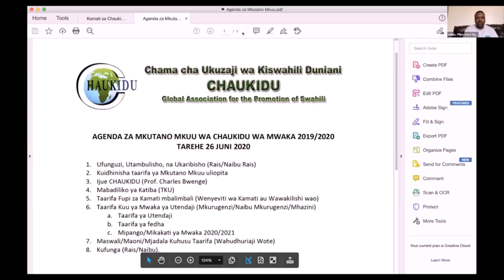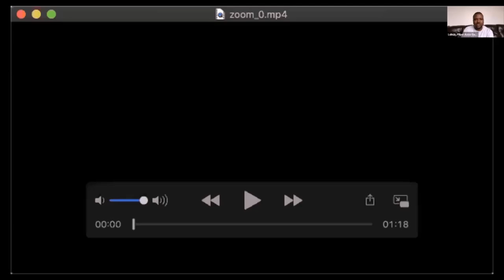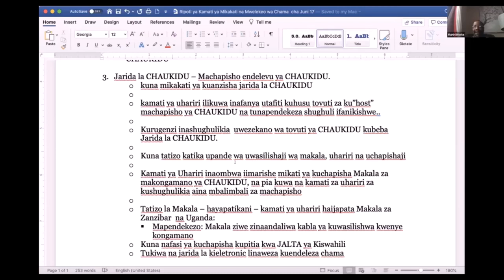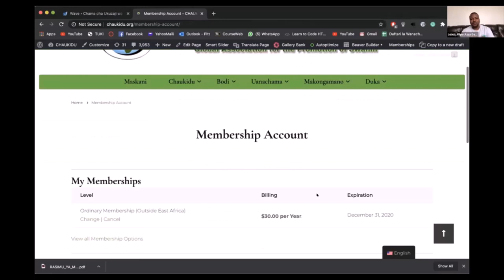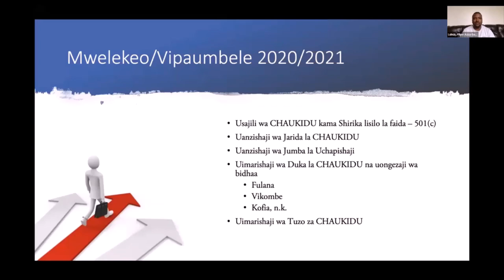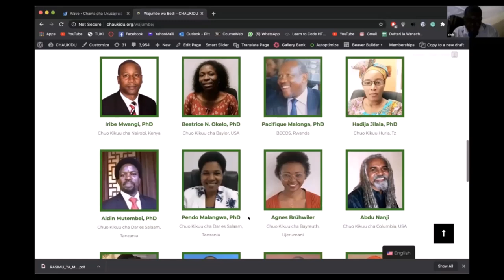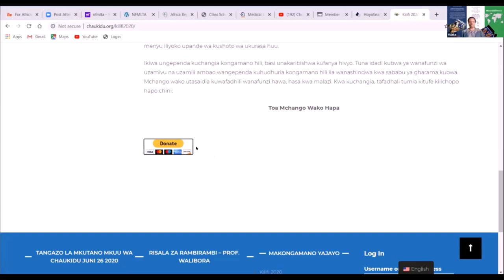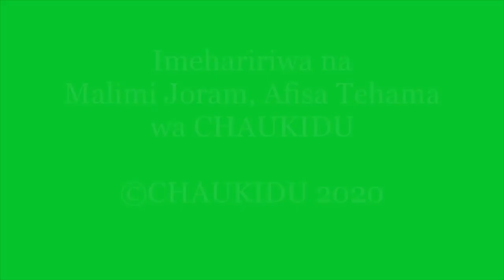Mkutano Mkuu wa Mwaka wa Chama cha Ukuzaji wa Kiswahili Duniani - CHAUKIDU 2020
Mkutano Mkuu wa Mwaka wa Chama cha Ukuzaji wa Kiswahili Duniani (CHAUKIDU) Uliofanyika Juni 26, 2020 kwa njia ya zoom